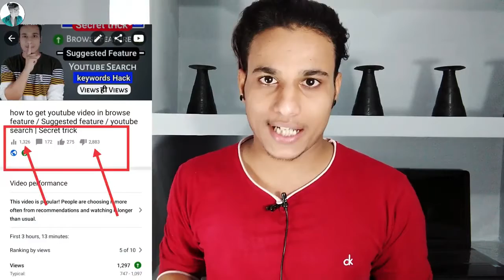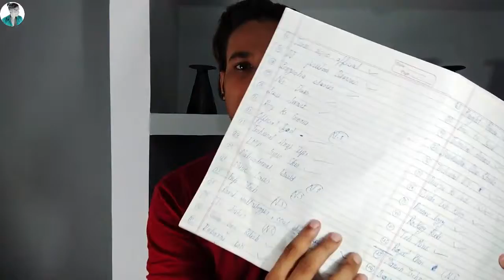I need your help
how to get youtube video in suggested
how to get my youtube video suggested
how to turn on suggested videos on
suggested videos hindi
suggested videos youtube tamil
related videos youtube not showing
suggested videos not showing youtube
suggested for you
how to recommend a channel on
how to recommend a video on youtube
malayalam
youtube search me apni video kaise laye
apni youtube video ko search me kaise
laye
apne youtube video ko search me kaise
laye 2020
apne youtube video ko first search me
kaise laye
apne youtube video ko search list me
kaise laye
browse features
what is browse feature in youtube
telugu
browse app
youtube traffic sources explained tamil
how to get youtube video in browse
features

channel
new app
whatsapp background change
whatsapp download
how to hide ip address
new whatsapp app 2020 download
how to monetize youtube channel
naya whatsapp
fm whatsapp
watch time kaise badhaye
new whatsapp version
channel monetize hone ke baad kya kare
whatsapp pro
latest whatsapp
video suggestion aN
new style whatsappP
how to change whatsapp background
stylish whatsapp
how to hide ip address on android
whatsapp new update 2020
whatsapp app
new whatsapp download
pro whatsapp
2020 new whatsapP
whatsapp theme change
new version whatsapp
how to monetize youtube channel without 4000

Thinks For My cananl  visit My all frend and  my all subscribers

✔✔আমার আরো ভিডিও আপনারা চাইলে দেখতে পারেন নিচে আমার সব video link দেওয়া থাকবে 👇👇🔥🔥🔥📣🔴

🔜🔜✔✔ Kinmasatar এর ভিতর লুকিয়ে থাকা সব intro video link 👇👇🔥🔥🔴

🔜🔜✔✔বাংলা মিস্টার বিন ফানি ভিডিও ভিডিও video link👇👇🔥🔥🔴